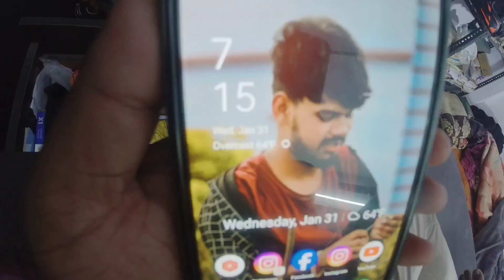I spent 24 hours on a small bench 😱